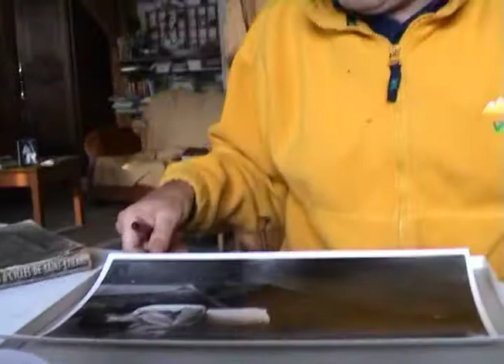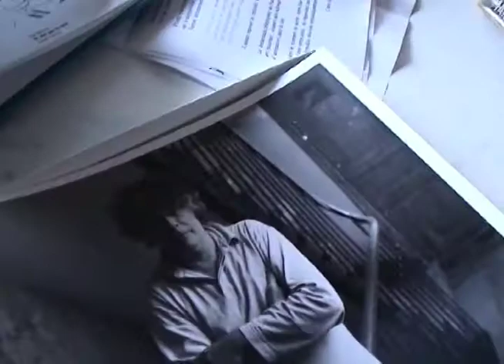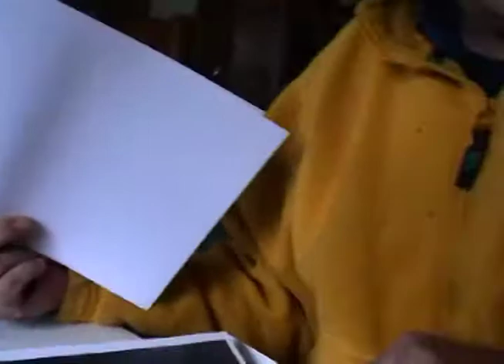30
© Despatin & Gobeli